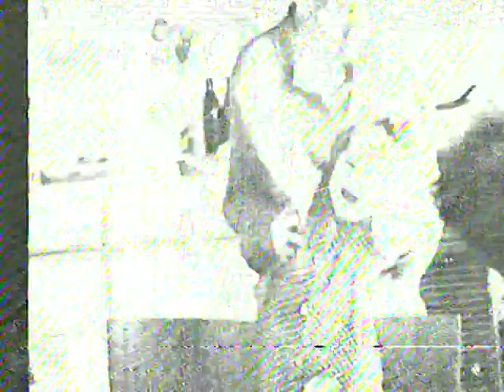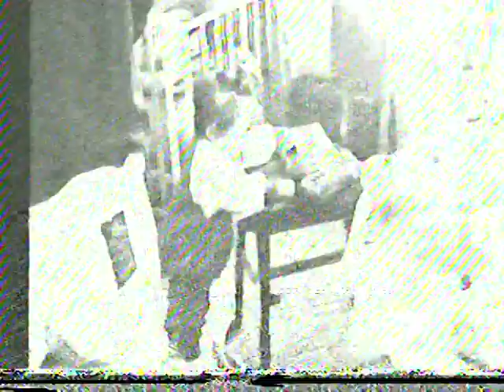От Видеокасетата на Лора Рачева - LORA BEBE - VHS - Троян - 8